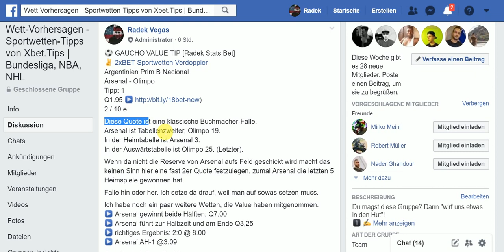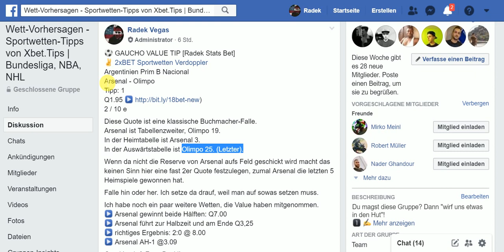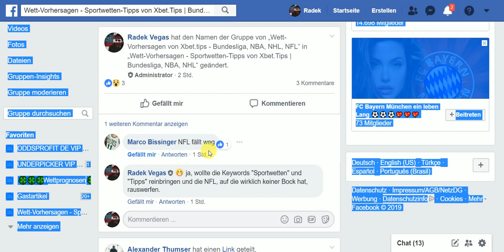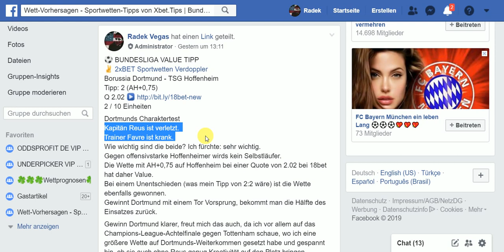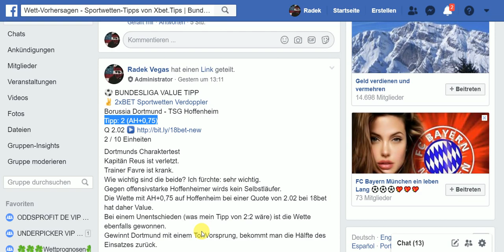Sensationeller Sportwetten-Tipp von Radek Vegas - Wett-Vorhersagen Gruppe auf Facebook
Ein Fußball-Spiel in Argentinien, wie es jeden Tag hunderte gibt. Aber in diesem Fall waren die Quoten für Arsenal de Sarandi extrem valuehaltig.

Radek Vegas hat das in der Facebook-Gruppe Wett-Vorhersagen im Vorfeld so begründet und verschiedene Wetten gepostet:
Diese Quote ist eine klassische Buchmacher-Falle.
Arsenal ist Tabellenzweiter, Olimpo 19.
In der Heimtabelle ist Arsenal 3.
In der Auswärtstabelle ist Olimpo 25. (Letzter).

Wenn da nicht die Reserve von Arsenal aufs Feld geschickt wird macht das keinen Sinn hier eine fast 2er Quote festzulegen, zumal Arsenal die letzten 5 Heimspiele gewonnen hat.

Falle hin oder her. Ich setze da drauf, weil man auf sowas setzen muss.

Ich habe noch ein paar weitere Wetten, die Value haben mitgenommen.
▶️ Arsenal gewinnt beide Hälften: Q7.00
▶️ Arsenal führt zur Halbzeit und am Ende Q3,25
▶️ richtiges Ergebnis: 2:0 @ 8.00
▶️ Arsenal AH-1 @3.09

Im Video seht ihr die Auflösung